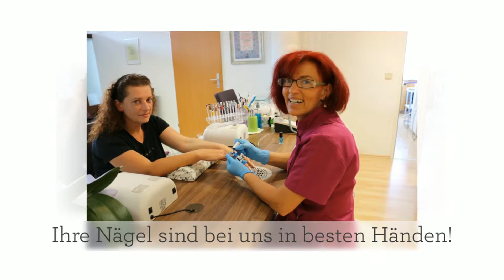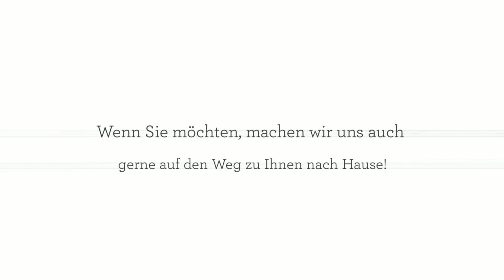Beauty World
In der Beauty World in Köflach werden Sie von Kopf bis Fuß verwöhnt. Egal ob Sie sich eine Massage gönnen, eine klassische Kosmetikbehandlung oder ein neues Nageldesign – bei uns tauchen Sie ein in die Welt der Schönheit.

Die dauerhafte Haarentfernung wird bei uns ebenso modern betrieben wie die Methode der Hautstraffung durch Radiofrequenzwellen. Mit der E-Light Technik sagen Sie lästigen Härchen ein für alle Mal „Adé“. Und das Radiofrequenzwellengerät sorgt nicht nur für eine vermehrte Kollagenproduktion Ihrer Haut, sondern bewirkt auch den gezielten Fettabbau an bestimmten Körperstellen.

Auch Ihrer unangenehmen Akne rücken wir mit neuartiger Technik auf den Leib: die Behandlung mit einem Hochfrequenzgerät, welches Strom in Ozon umwandelt, erzielt optimale Ergebnisse in der Akne-Heilung.

Ob Permanent Make-up oder Sprühkosmetik, lassen Sie sich verwöhnen und verschönern in der Köflacher Beauty World.